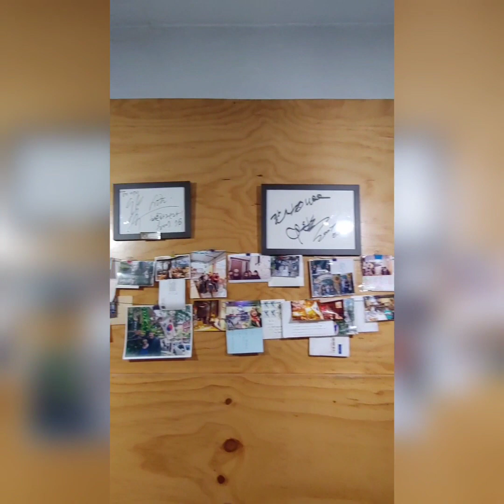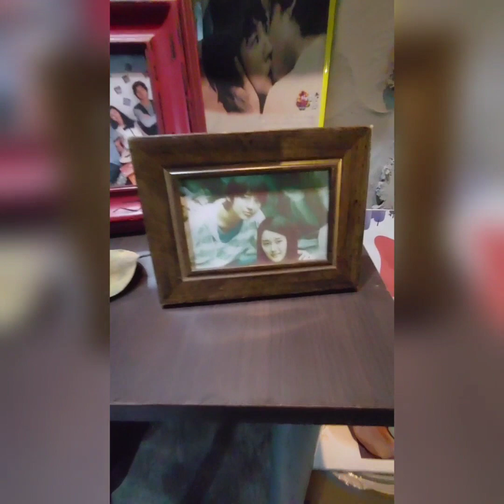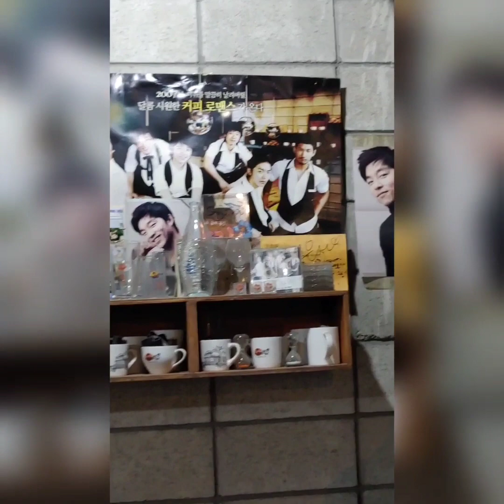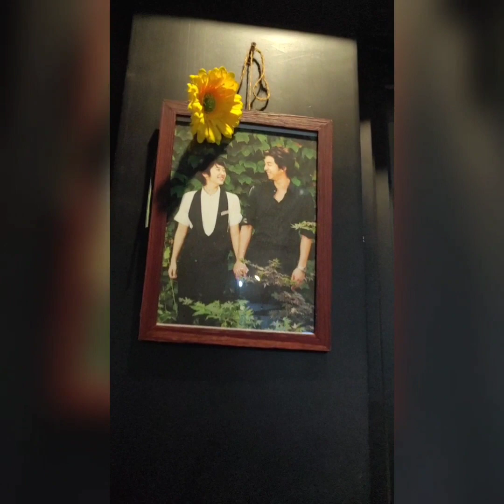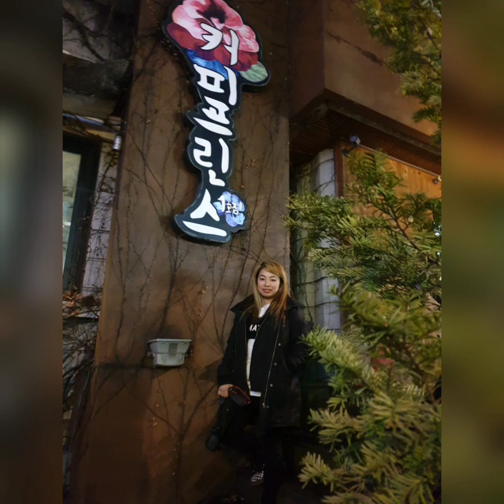Coffee Prince korean drama filming location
The iconic 1st Shop of Coffee Prince [커피프린스1호점] is located in Seoul’s neighbourhood of Seogyo [Seogyo-dong/서교동], which makes up part of Hongdae [홍대]. It sits vis-à-vis LP Music Bar Gopchangjeongol [곱창전골].

Address
5 Wausan-ro 29-gil, Seogyo-dong, Mapo-gu, Seoul
서울 마포구 와우산로29길 5
(서울 마포구 서교동 337-2)
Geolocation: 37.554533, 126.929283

Getting here
Hongik University Station [홍대입구역], Exit 6